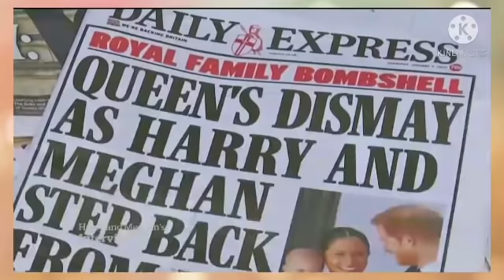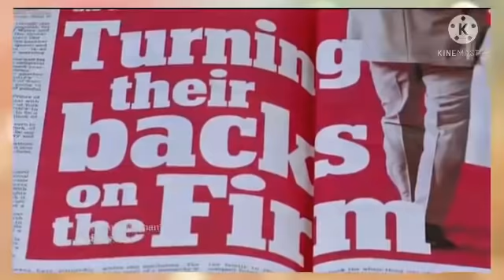oprah winfrey ngotot wawancara dengan meghan markle bukan kebohongan.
oprah winfrey ngotot wawancara meghan bukan kebohongan.